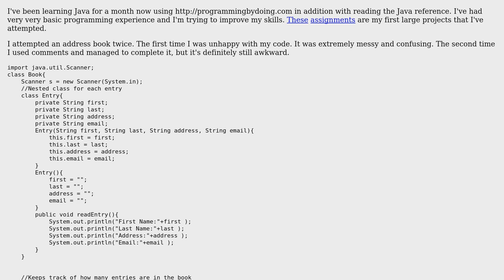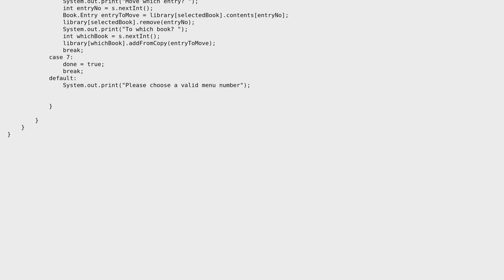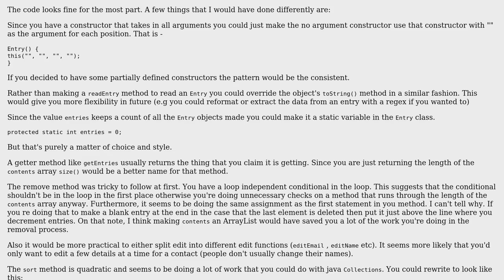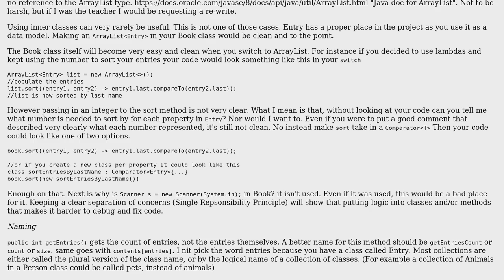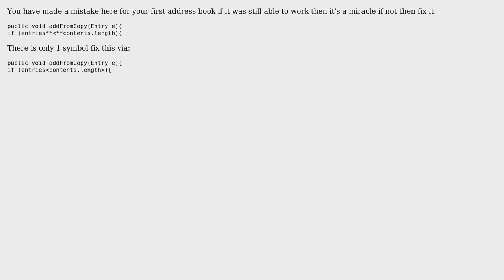Code Review: Address book in Java (3 Solutions!!)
Code Review: Address book in Java

With thanks & praise to God, and with thanks to the many people who have made this project possible! | Content (except music & images) licensed under CC BY-SA | Music | Images & others | With thanks to user Robert Snyder user Omor user Michael Chav user Cdaly and the Stack Exchange Network Trademarks are property of their respective owners. You are responsible for your own actions.